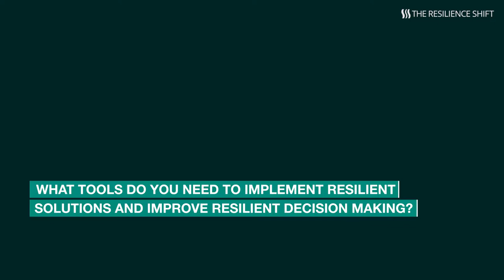Resilience in practice – major utilities operator and construction project Tideway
As part of the Resilience Shift's work exploring resilience tools and approaches, the Resilience Shift spoke to Patrick Owen, Asset Information Manager, of Tideway (Bazalgette Tunnel Limited), the company financing, building, maintaining and operating the Thames Tideway Tunnel. As part of London’s own resilience improvement plan, the water and sanitation operator known as Tideway, is both a utilities management firm, and a major construction project building a new super sewer and associated infrastructure.

In the interview, we asked what resilience means for Tideway, what this means in practice, and which resilience tools they used.

Patrick is a data strategist and he highlights how resilience is what Tideway is all about, how they think about resilience both as an infrastructure project and as a construction project, how they use BIM and maintenance management tools, and focus on tools that can leverage the things they are doing better. He also highlights the importance of linking BIM and asset management thinking with resilience, and how the big systems are there but the links between them need to be better.